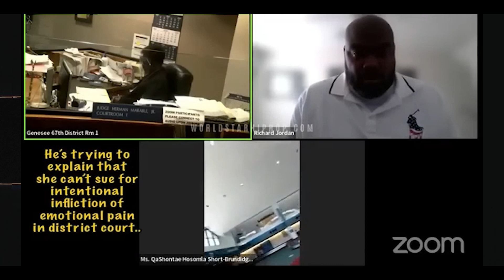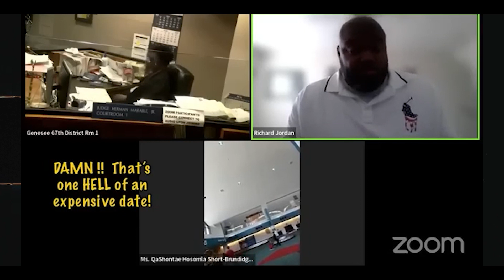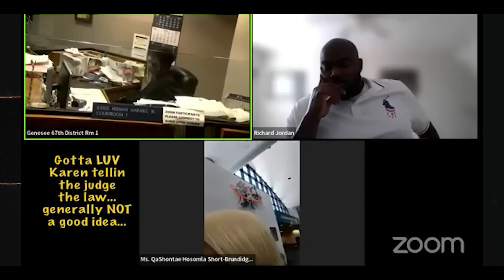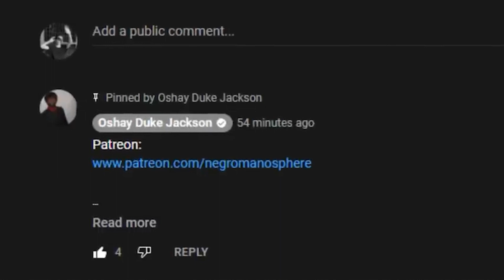Rude Sista Sues a Man For $10,000 FOR A BAD DATE...AND THEN THIS HAPPENED!